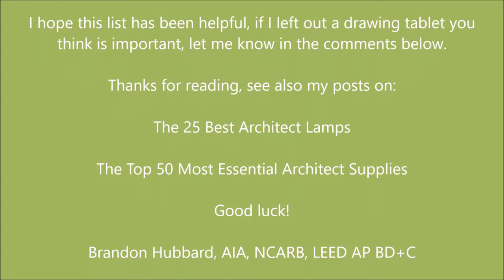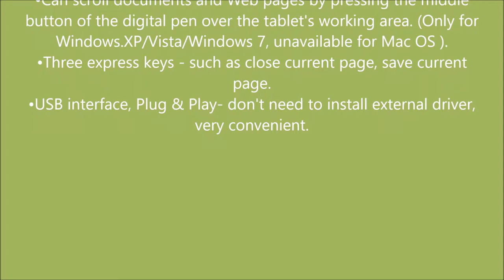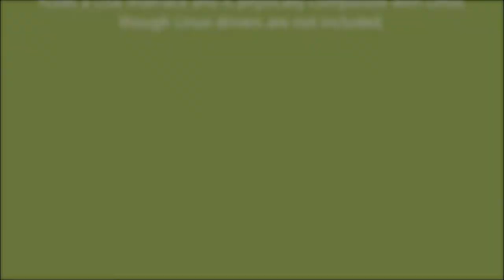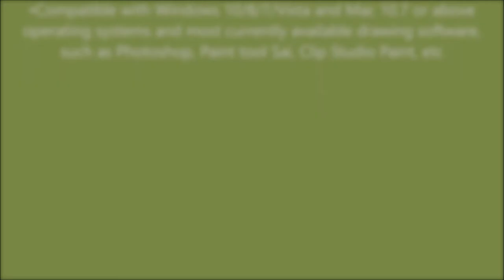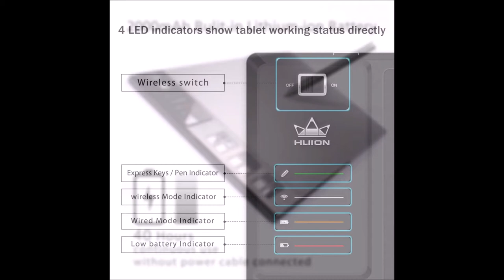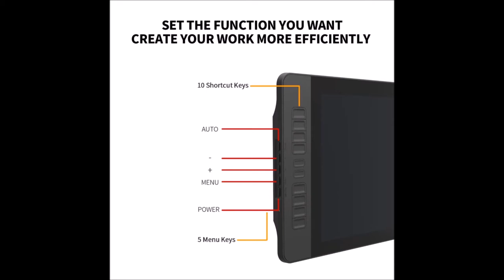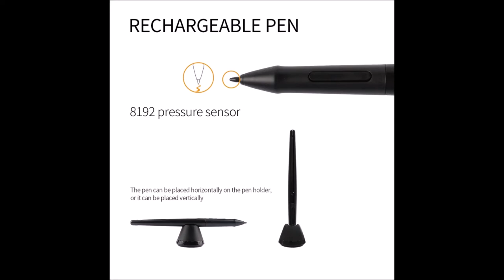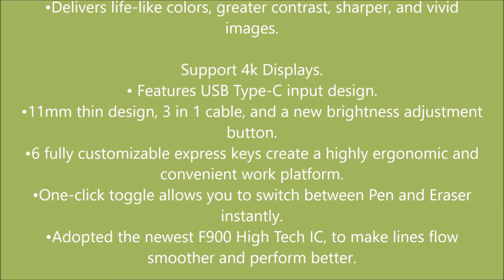how to get TOP MOST (top 10) Drawing Pen Tablets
1. XP-Pen Artist 15.6" Drawing Tablet

2. GAOMON PD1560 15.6 Drawing Tablet

3. Ugee 1910B Interactive Drawing Tablet

4. Wacom Intuos Pro Digital Drawing Tablet

5. Huion Giano WH1409 Wireless Drawing Tablet

6. Huion H610 Pro Graphic Drawing Tablet

7. XP-Pen Star05 Wireless 2.4G Drawing Tablet

8. Monoprice 10 x 6.25-inch Graphic Drawing Tablet

9. Huion H420 USB Graphics Drawing Tablet

10. MANMAI LCD Drawing Tablet